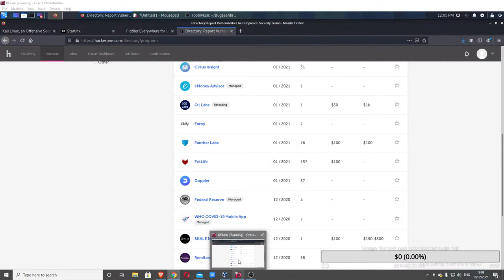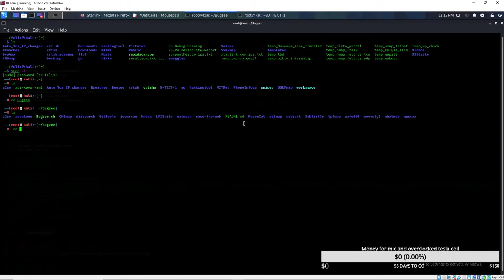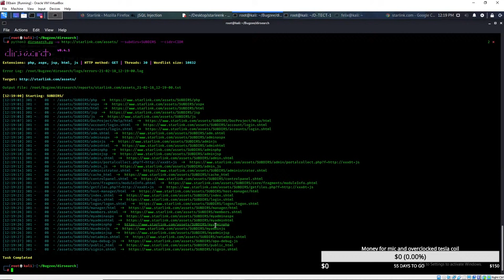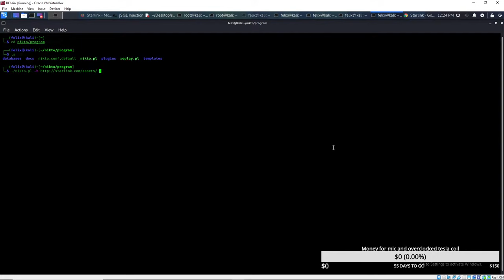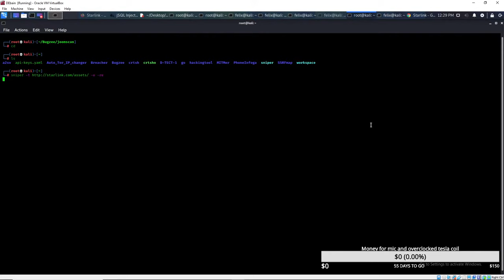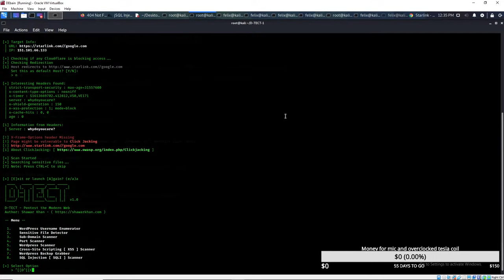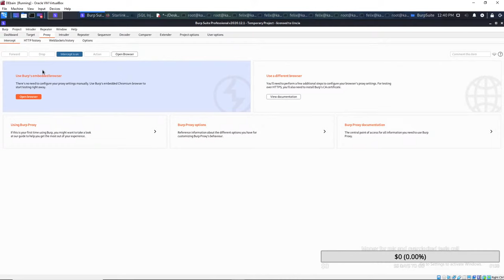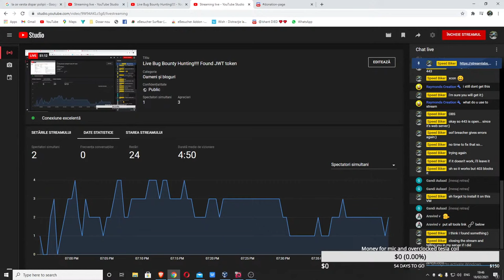Live Bug Bounty Hunting!!!!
Yup, doing it. I don't assume any responsabilities for your actions. Stay safe!